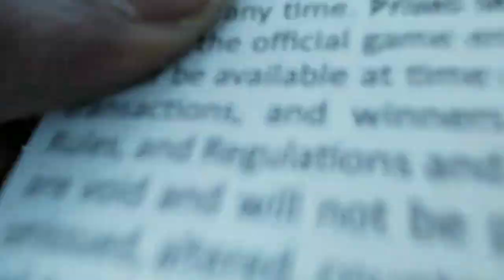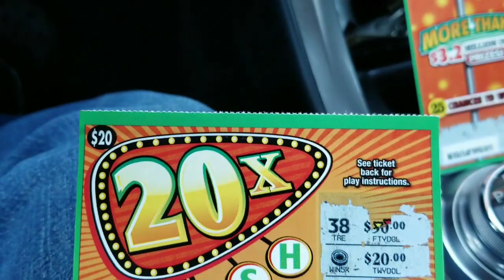Never Again!!😖😖😖 West Va Tix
Lottery tickets and days and life of a NITWIT MANE!
Come spend some time with Lady Love and I as we search for the for the BIG ONE.  LAUGH, SCREAM, OR CRY; you'll experience our highs and lows of Lottery Tickets, Keno, and Slots.  There is no guarantee you will find the big one , but one thing is for sure you will meet some real cool people in our live streams as we keep it  entertaining and fun for all.  Hey at the end of the day family and friends  are hard to come by!  We would love for you to be apart of the LADY LOVE AND NITWIT MOB!!  SEE YA SOON!

SEND ME FAN MAIL HERE:  ATTN:
 Chaoticnitwit 1355 Long Ferry Rd